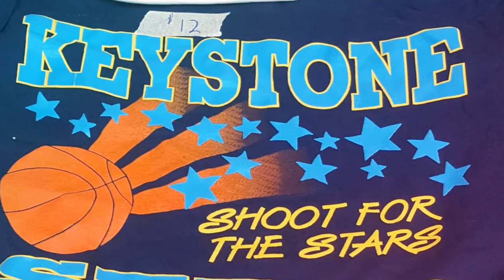KEYSTONE STATE SHOOTOUT LIVE GAMES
Live streaming to college coaches